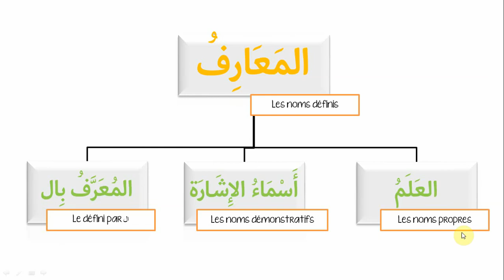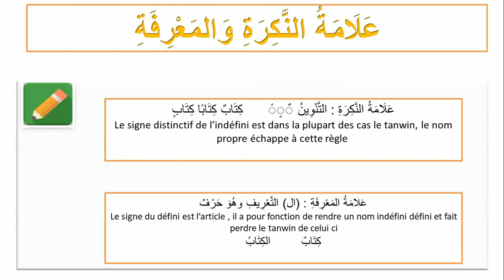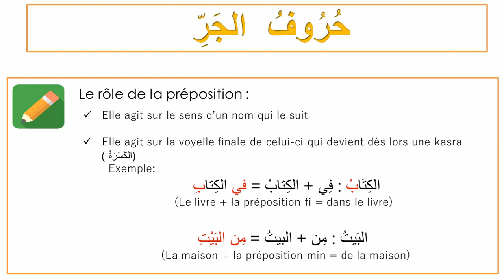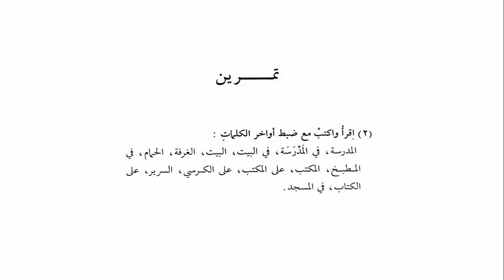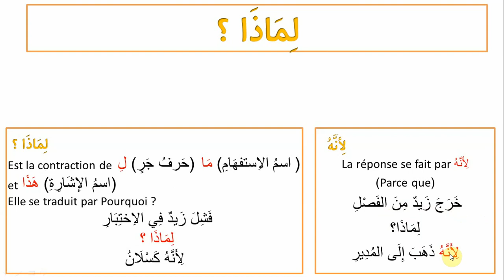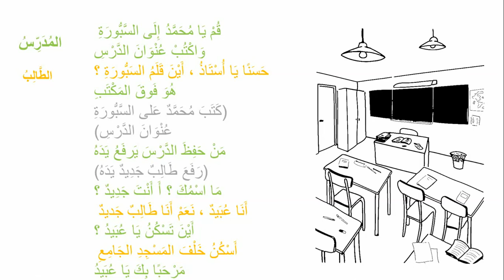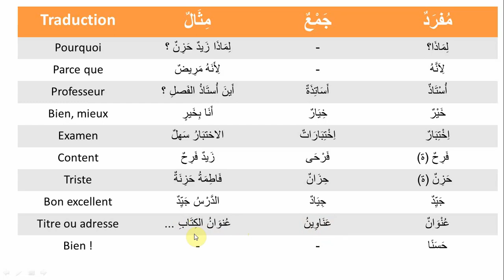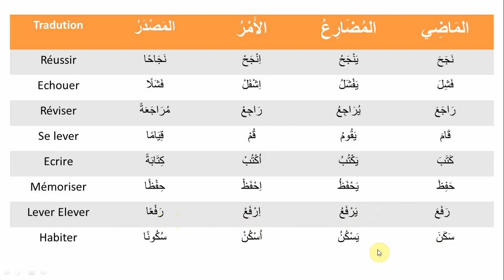Cours d'arabe ( Révision 1 n°2) - Tome 1 de Médine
Révision Num 2

Au programme المعارف وحروف الجر
 Ainsi que du vocabulaire.

Assurez vous d'avoir bien compris chaque règle avant de passer à la suivante.

Quand au vocabulaire il se fera un peu plus chargé cette semaine mais nous le reverrons par la suite.